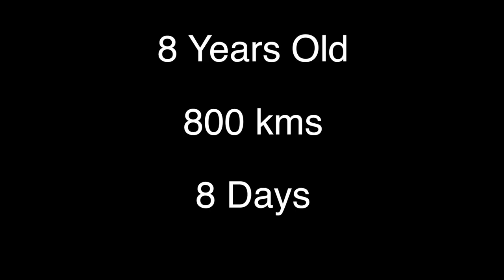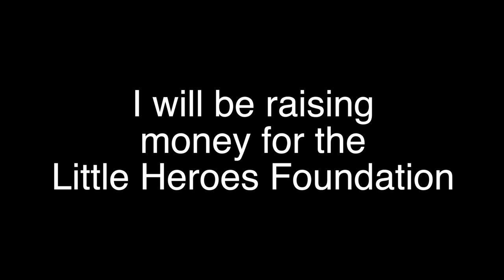Rileys Big Ride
about Rileys Ride